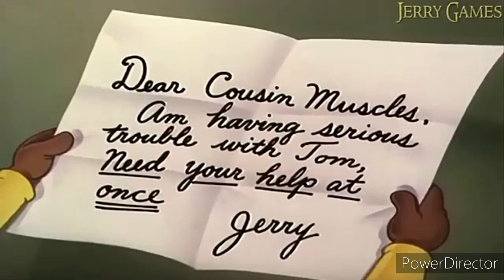Tom Si Jerry Varul Lui Jerry Katalin Taleent "boss de romania" (parodie) PE MANELE 2020